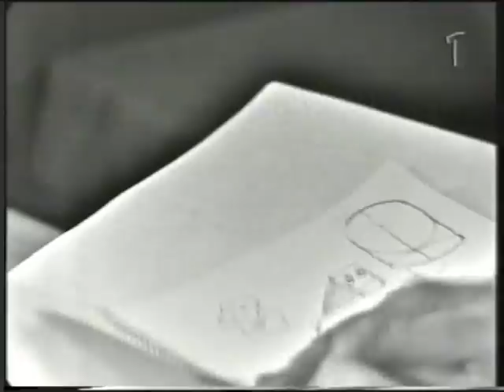Monica Zetterlund och Povel Ramel år 1965